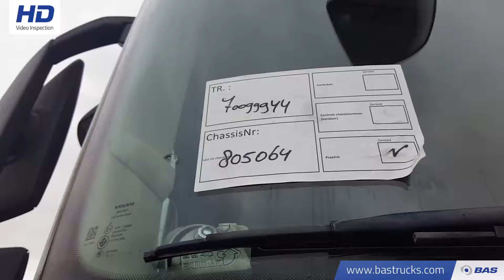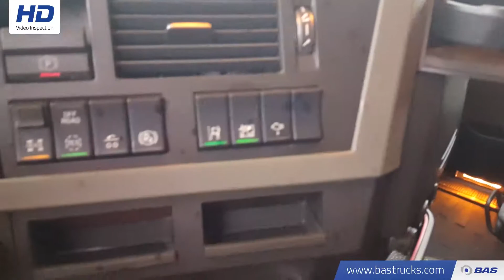70099944 Volvo FH 500